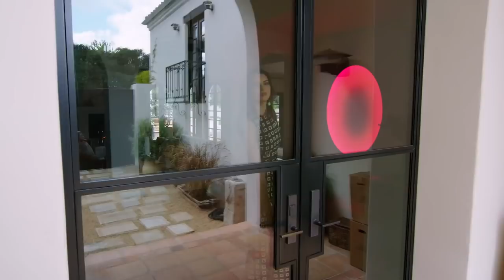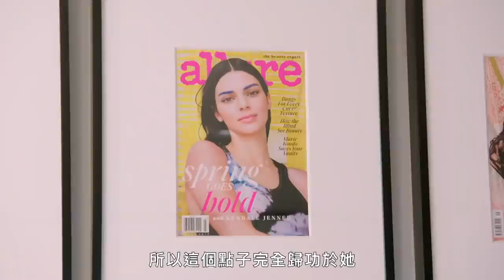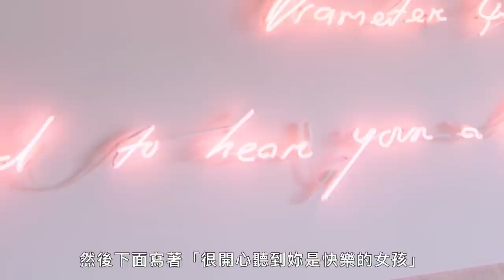坎達兒·珍娜牆上掛滿自己的雜誌封面：我們都是模仿金·卡戴珊 Inside Kendall Jenner’s Cozy L.A. Hideaway｜打開名人豪宅 #72｜Vogue Taiwan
學金在牆上掛滿自己的雜誌封面，
坎達兒·珍娜：看到會讓我很有自信！